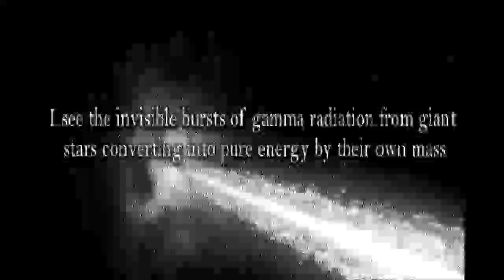China Space Attack - Confrontation (Official Music Video)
China Space Attack - Confrontation
From the upcoming album "Mothership"